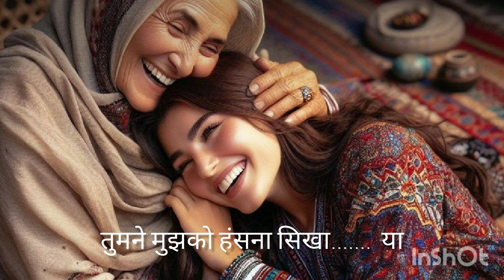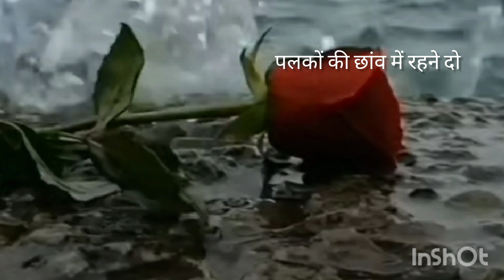एहसान तेरा होगा मुझपर@Golden_hitz_songs cover song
Song.  Ehsaan Tera Hoga Mujhpar

@Amrita nayak
@Swati Mishra bhakti